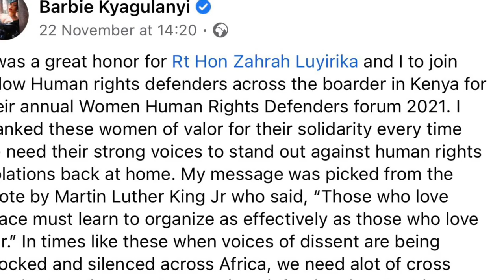Congratulations To The Kyagulanyi Family!! Barbie Graduates With A Masters Degree At London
This video is about singer Bobi Wines Wife Barbie Kyagulanyi who graduated today with a masters degree in international human rights at the university of London.